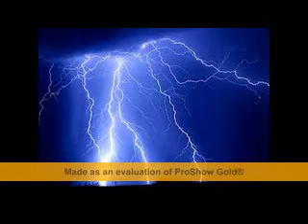abrakadabra by dan philip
hahaha i love my cha=charm